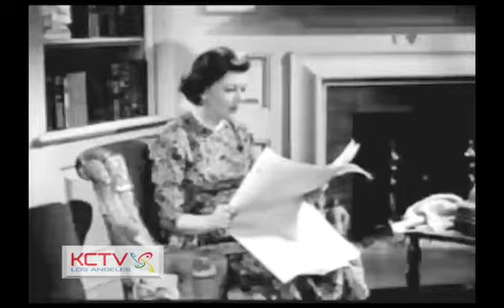The Adventures Of Ozzie & Harriet | Manly Arts | classic TV programs on KCTV LA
KCTV Los Angeles presents The Adventures Of Ozzie & Harriet.  This episode: "Manly Arts".  Watch classic TV programs like Bonanza, Dragnet and more here on KCTV Los Angeles!